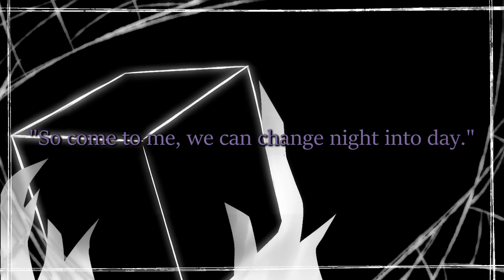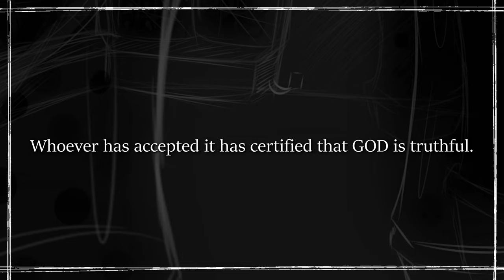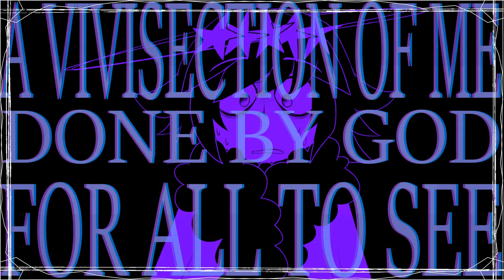【Honey I'm Home】✞【FANMADE PMV/COVER】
HAPPY LATE HALLOWEENN ! man i was supposed to get this doen by the 31st but i had so much school work to catch up on!! imvery sorry lmao
anyways!!! some future things to look out for:

- another among us video
- seven crimes and punishments (might take longer than i hoped)
- madam merry go round remake (two versions? one in english and one in japanse 0-0)
- full moon lab remake
- jinzou enemy (YEAHYEAH I KNOW SHUTUP)
- anything else i feel like doing

god im taking abreak from PMV shit i got a commission to do and more school work to do eughhh

ask questions in the comments i will answer them while avoiding spoiling things